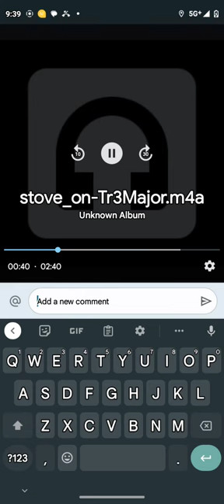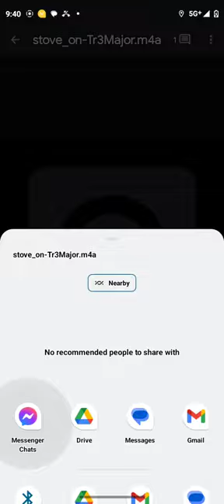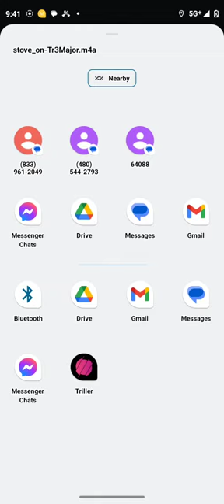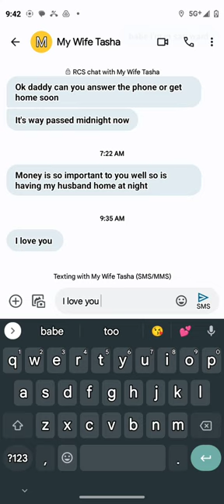May 6, 2023